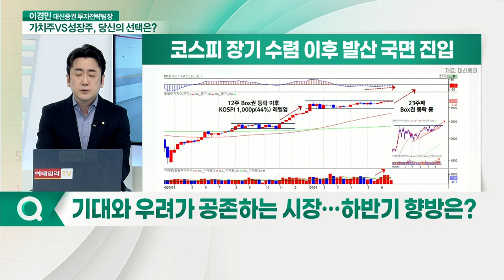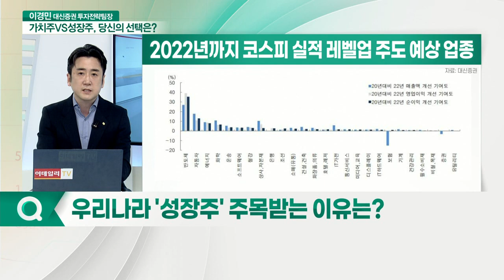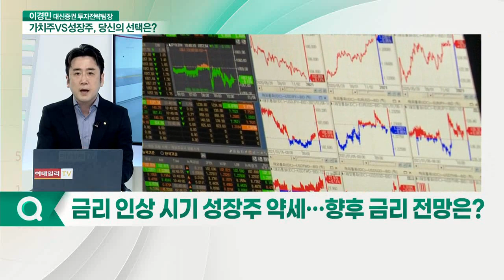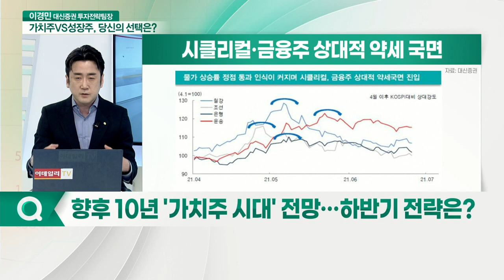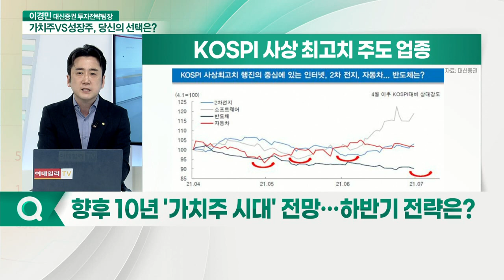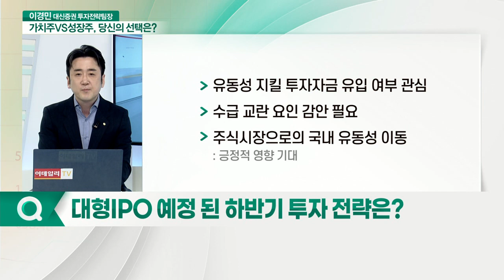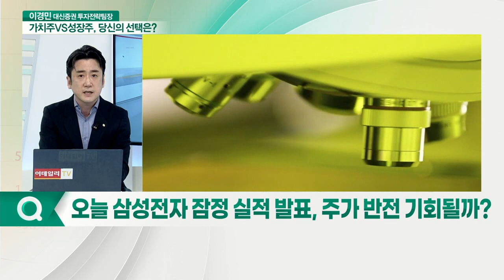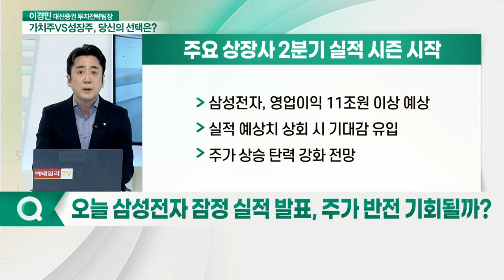이경민 대신증권 리서치센터장 "가치주 VS 성장주, 어디에 투자하겠습니까?"_유망 섹터 (20210707)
Q. 기대와 우려가 공존하는 시장… 하반기 향방은?
Q. 우리나라 '성장주' 주목받는 이유는?
Q. 금리 인상 시기 성장주 약세… 향후 금리 전망은?
Q. 향후 10년 '가치주 시대' 전망… 하반기 전략은?
Q. 가치주와 성장주의 경계 불분명한가?
Q. 대형 IPO 예정 된 하반기 투자 전략은?
Q. 하반기 주목해야 할 업종은?
Q. 오늘 삼성전자 잠정 실적 발표, 주가 반전 기회될까?